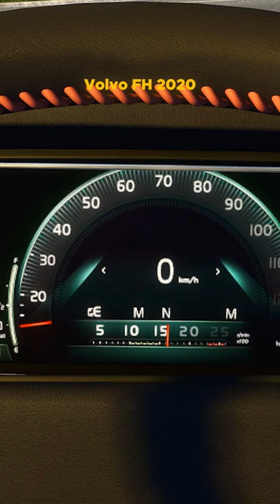TOP 10 ETS2 MODS - SEPTEMBER 2022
Video showcasing the Top 10 ETS2 Mods of September 2022